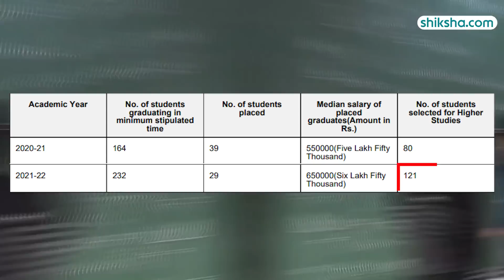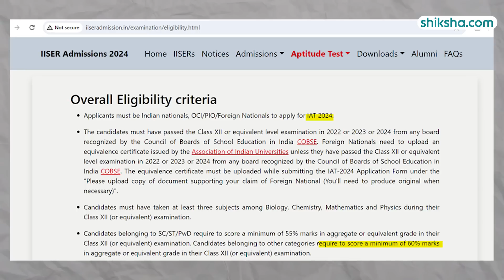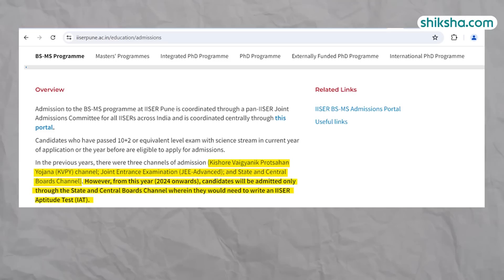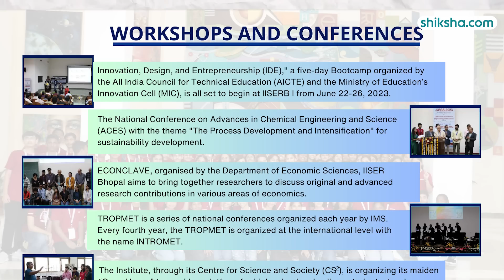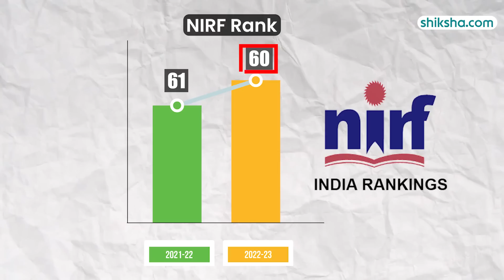IISER Bhopal BS-MS Review | Fees, Admission, Placements, Cutoff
Check out our in-depth review of the BS-MS program at IISER Bhopal. Learn about the curriculum, faculty expertise, research opportunities, campus facilities, and student life. Watch this video to find out if IISER Bhopal is the right choice for your integrated BS-MS studies.

0:11 - Overall Rating
0:20 - Placements
2:32 - Fees
2:41 - Infrastructure
3:25 - Faculty
3:59 - Campus Life